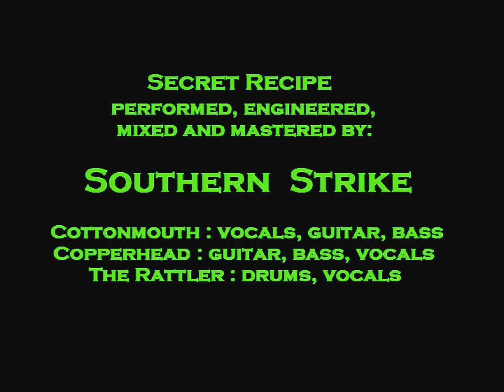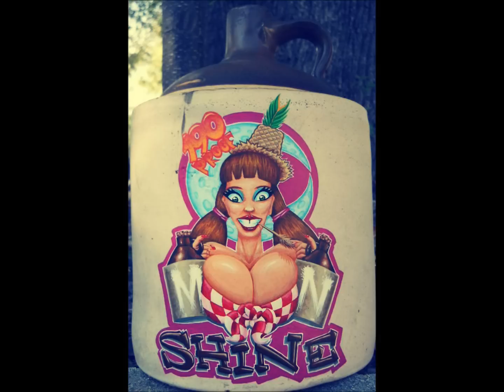Secret Recipe by Southern Strike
A tribute to Popcorn Sutton the best moonshiner ever lived.